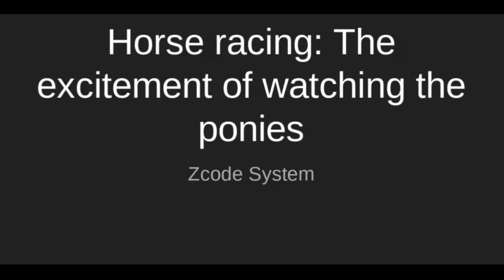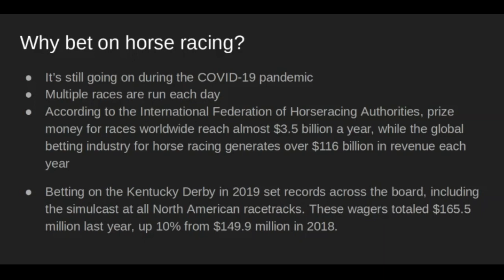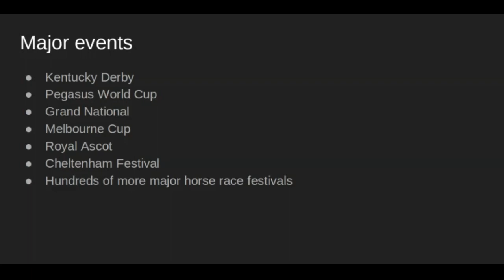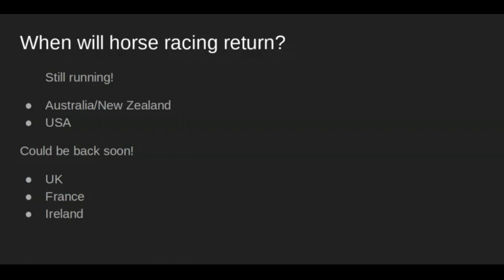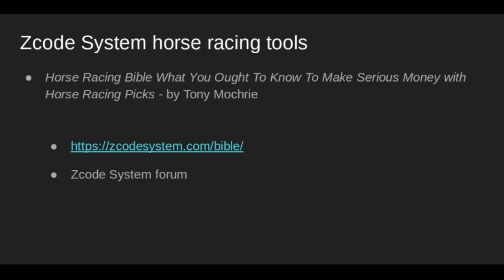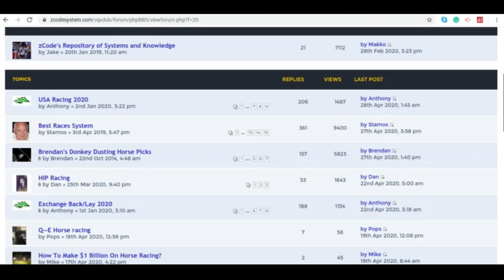Horse racing: The excitement of watching the ponies!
While the sports landscape has been on pause around the globe, for the most part, one sport has soldiered on nearly unscathed. That sport is horse racing and in select countries — including the United States — it has continued without fans present due to the COVID-19 pandemic.

Betting sports
Zcode secrets
Zcode cost
Zcode pricing
codesystem review
tips to sports betting nba
sports betting
sportsbetting winning systems
z code
sports picks
sports betting
bet on sports
football picks
football system
basketball system
basketball picks
free picks